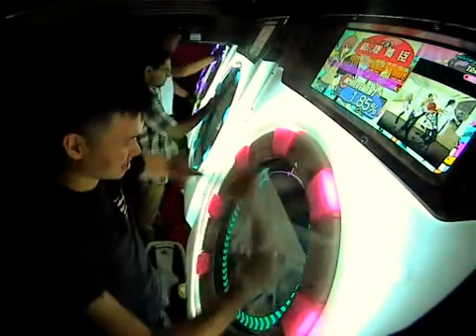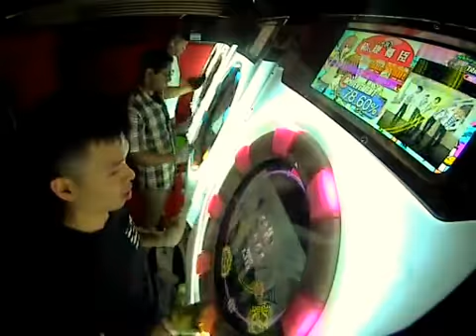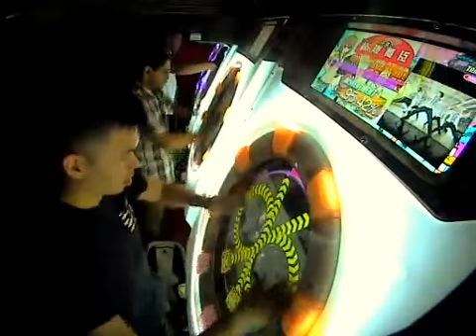[MaiMai MURASAKi] Dokuru ft. Dank*F.A *+♂* Master 100.03 % *FC*MF*SSS* (2nd)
For my:
- 1st play